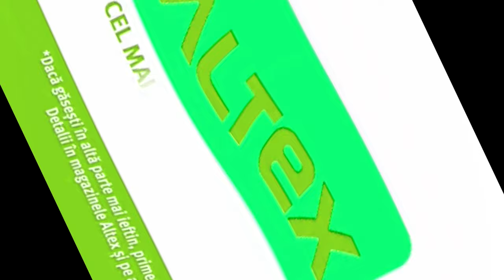(REQUESTED) Altex Logo (2015) Effects (Preview 2B V35 Effects)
Requested by @TheRobertGeboiuVideoEffects546

Credit to Altex for the source.